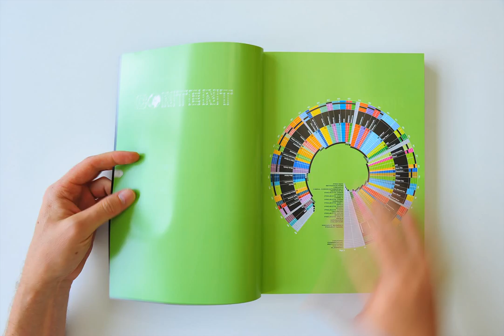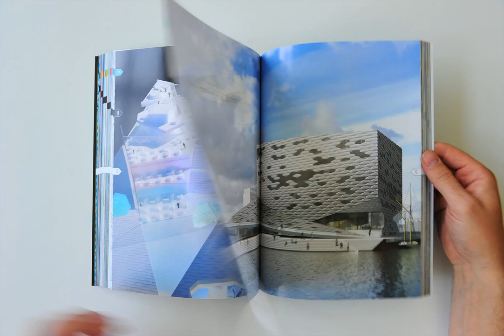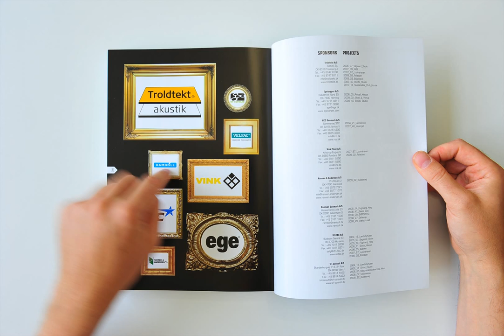CEBRA_files_02_time_lapse_HD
This is a simple flip through movie for CEBRAs latest publication CEBRA_files_02. Like our first book the CEBRA_files_02 contains 400 colorful and densely illustrated pages -- this time complemented by an introduction by star architect Peter Wilson and interviews by David Basulto of ArchDaily and Boris Brorman Jensen from the Aarhus School of Architecture.

Publisher: CEBRA a/s, Vesterbro Torv 1-3, 2. Sal, 8000 Aarhus C, Denmark
Pages: 400 -- color
Language: English
Editor: Mikkel Frost
Layout: Trine Gylling Jørgensen
Graphics: Trine Gylling Jørgensen, Mikkel Frost
Contributors: Peter Wilson (Bolles+Wilson), David Basulto (ArchDaily), Boris Brorman (Arkitektskolen Aarhus), Mogens Brandt Poulsen (Arkitektskolen Aarhus)
Blurb: Kent Martinussen
Copy editor: Polly Davis (Perfect English)
Printers: Zeuner Grafisk a/s
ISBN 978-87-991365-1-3